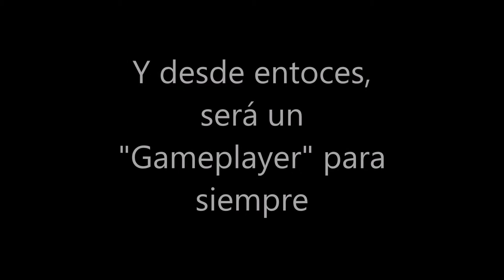EBG Deja Los Let's Plays - Noticias Bonne-Helvetios Inc.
Disfruten...